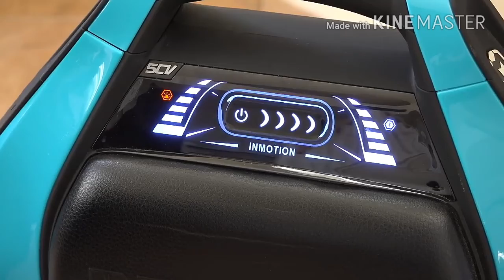Two Wheel Hoverboard & scooter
Es video me mana two wheel hoverboard & scoOter ke few types ha
1.TWO WHEEL SELF BALANCING SCOOTER
2.TWO WHEELLARGE SIZE BALANCING BOARD
3.SELF-PROPELLED RIDEABLE “GALAXY FREERIDER x8”
4.INMOTION  SCV V3
1.TWO WHEEL HOVERBOARD